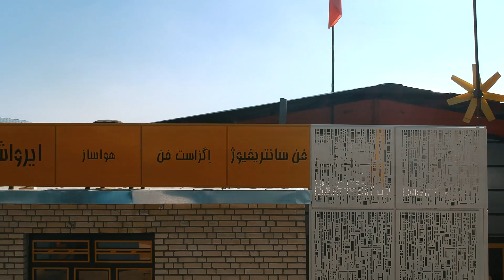ساخت و نصب انواع هواساز های صنعتی در اصفهان 09121865671